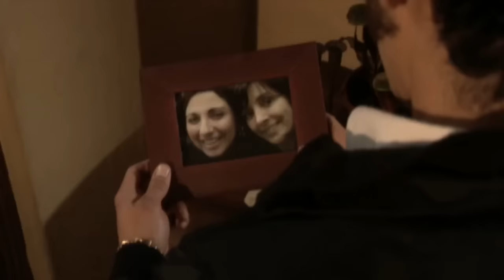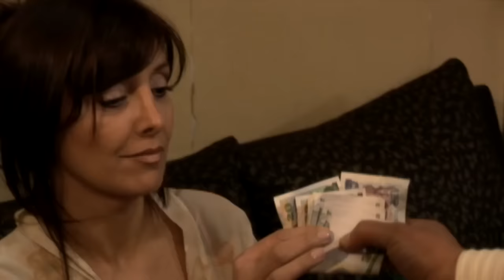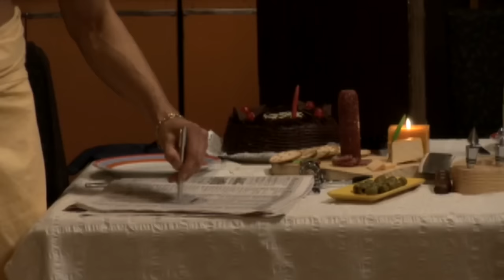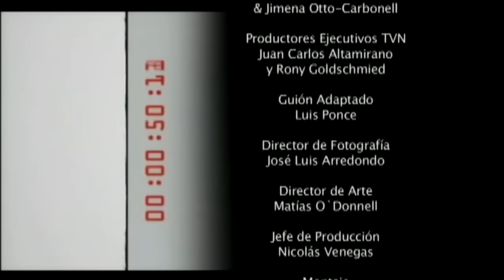Feliz cumpleaños - Tiempo final - T2E4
Serie emitida por Televisión Nacional de Chile durante el primer semestre de 2006. Cada capítulo transcurre en tiempo real y cuenta con una historia distinta a la anterior, en donde el suspenso es el principal protagonista de los sucesos que logran mantener expectante al espectador de principio a fin.

Cuenta con actuaciones de destacados actores nacionales, como: Alvaro Morales, Luz Valdivieso, Pablo Macaya, Sigrid Alegría, entre otros.